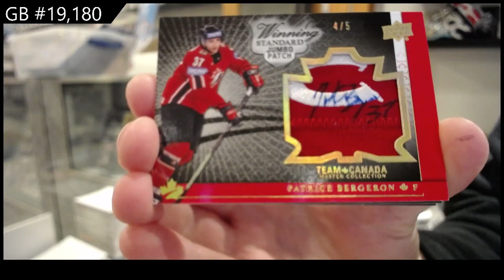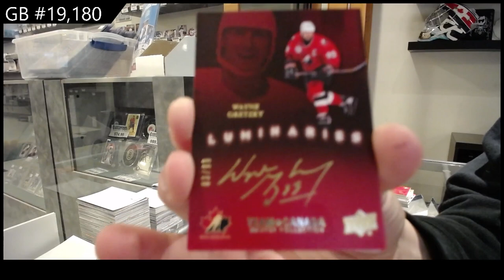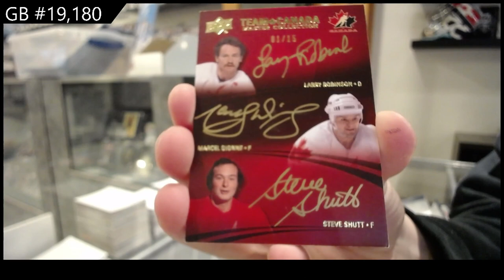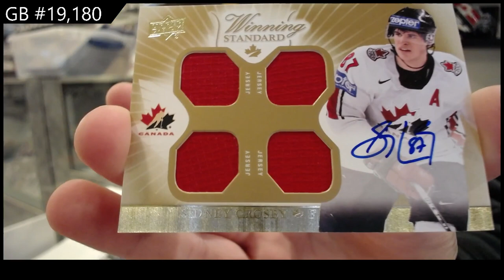15-16 UD Team Canada Master Collection Hockey Box Break - C&C GB#19,180